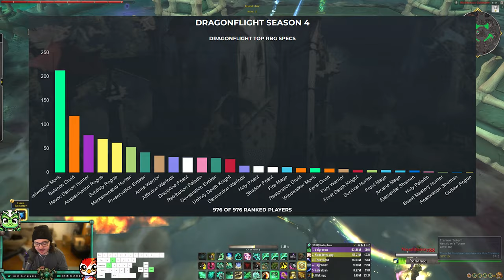Should You Play Mistweaver Monk in The War Within?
Time Stamps:
00:00 Intro
00:35 Mythic+
01:45 Raiding
02:39 RBG/BGB
03:55 Arena/SS
07:10 Final Thoughts
08:03 Outro